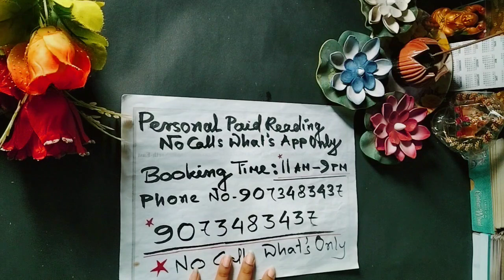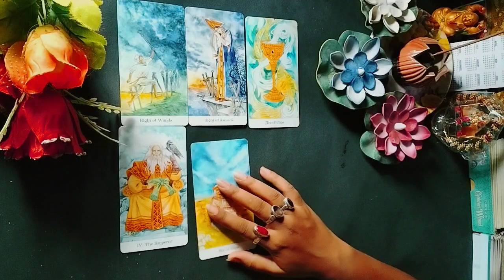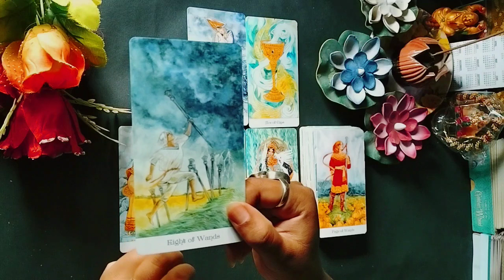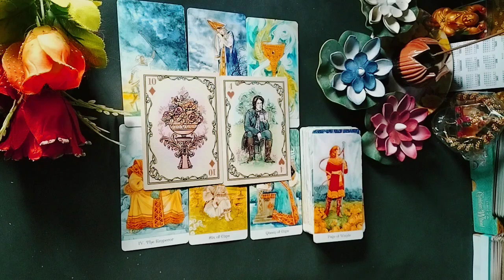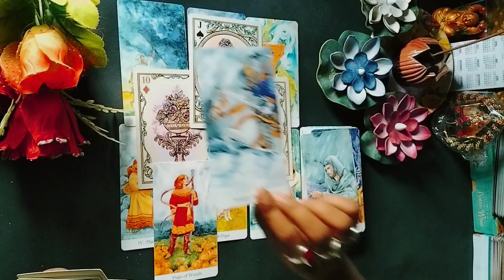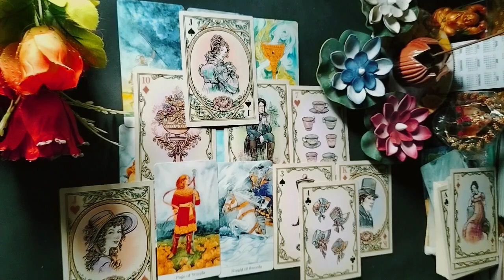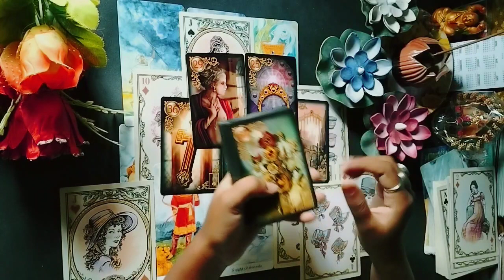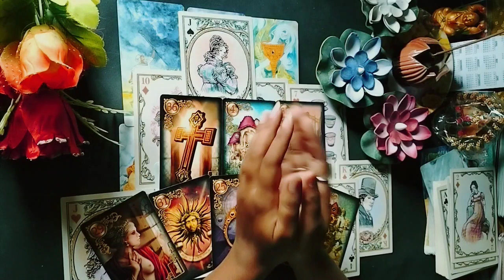unki Current Energy kiya h?/Wo Kya Soch rehe h avi Isibakt??//tarot #111